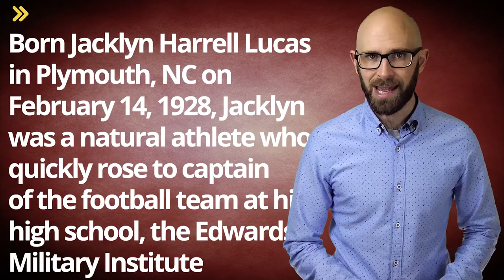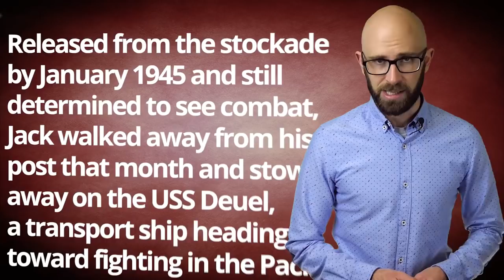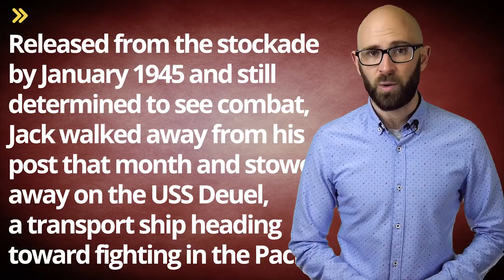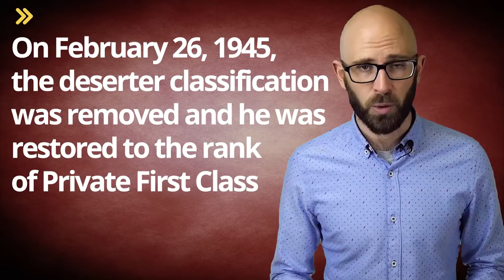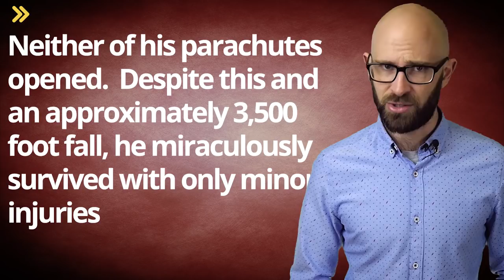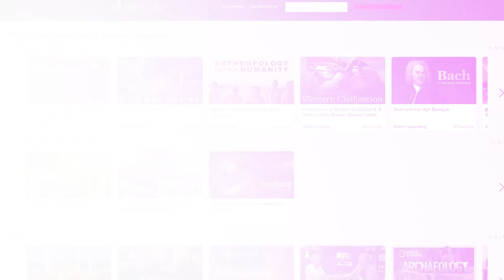Falling on Grenades: The Indestructible Jacklyn H. Lucas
That Time a 61 Year Old Farmer Won One of the World's Most Grueling Athletic Competitions

The Story of the US National Anthem (and How it Became Part of the National Pastime)

In this video:

Would you fall on a grenade to save your friends? How about two grenades? Jack H. Lucas did and became the youngest man to be awarded the U.S. Medal of Honor, the United States’ highest combat award.